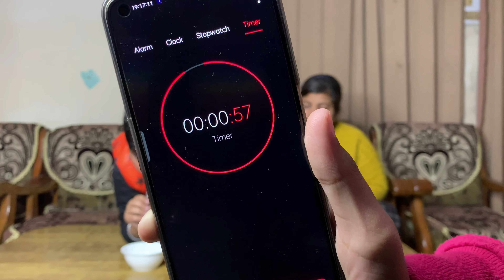STRAW CHALLANGE || fun challenge ❤️ || Anjali Sas vlogs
Hey guys here it’s my video